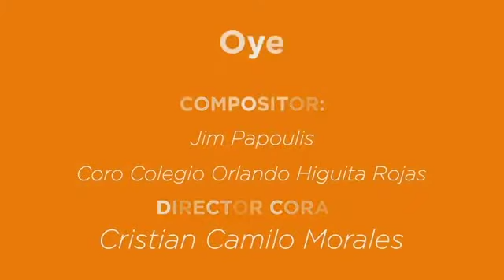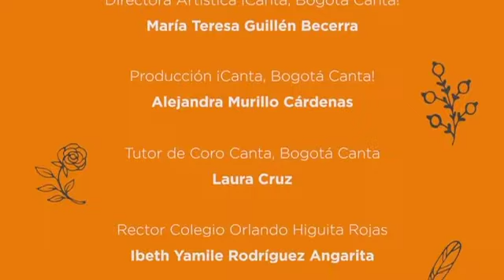Video cápsulas ¡Canta, Bogotá Canta! 02 ¡Canta, Bogotá Canta! – “Oye” mp4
Espectáculo musical de niñas, niños, adolescentes y jóvenes de los colegios oficiales de Bogotá, quienes interpretan un hermoso repertorio realizando un recorrido por los sonidos y colores del folclore de nuestro país. Su gran objetivo es acercar a estudiantes a una experiencia músico-coral de excelencia.